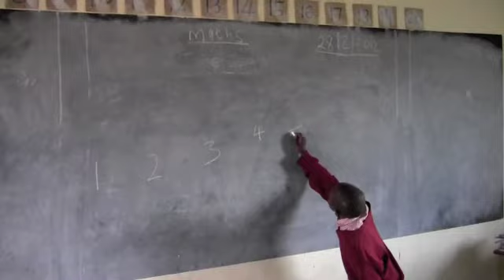Dr Patel with Loita Hills Maasai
Dr. Patel interviews Joseph Koyie, a Maasai elder, at the new school constructed by Under the Acacia in Loita Hills, Kenya.